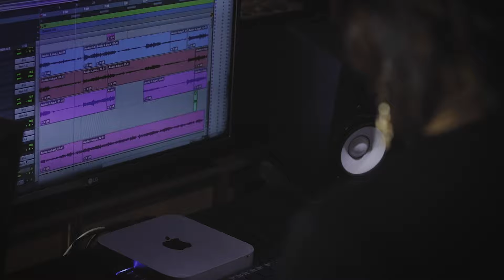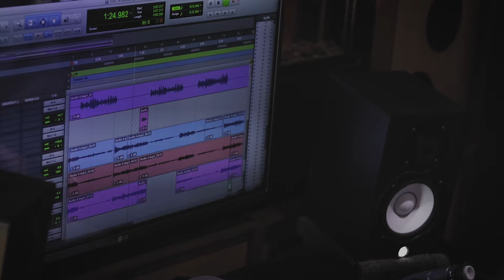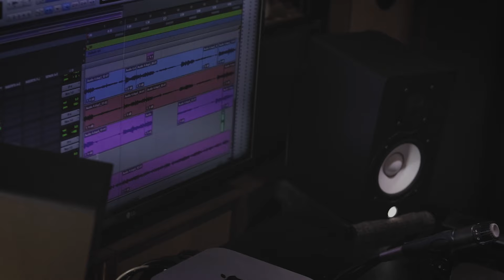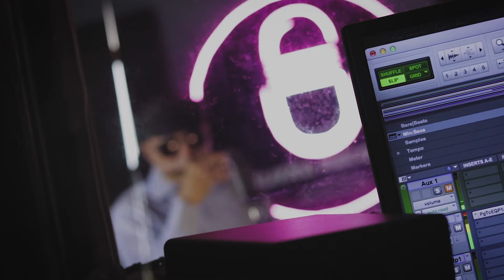Trago Amargo - Cielo Maria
Compositor: Marcos Diaz
Voz: Cielo Maria Doria
Armonica: Rocki Doria